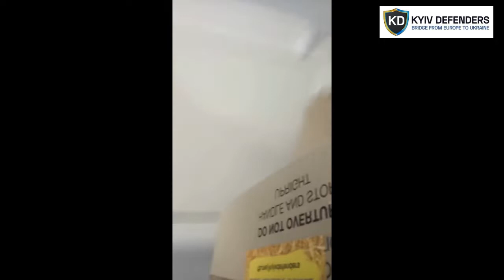Humanitarian aid for the Kharkiv plant Malyshev Factory, which produces armored vehicles.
Kyiv Defenders is a mobile volunteer organization that provides help where it is mostly needed within Kyiv city and region.

We are quickly delivering aid from different countries to the Ukrainian Army and other military units as well as civilians.
🔴𝗛𝗼𝘄 𝗰𝗮𝗻 𝘆𝗼𝘂 𝗵𝗲𝗹𝗽 𝗨𝗸𝗿𝗮𝗶𝗻𝗲 𝗳𝗿𝗼𝗺 𝘁𝗵𝗲 𝗘𝗨?
- We are providing logistic services for humanitarian aid and equipment from the western borders of Ukraine or from European countries to the hot spots

🇺🇦 𝗧𝗼𝗱𝗮𝘆 𝗶𝗻 𝗨𝗸𝗿𝗮𝗶𝗻𝗲 𝘄𝗲 𝗵𝗮𝘃𝗲 𝗳𝗼𝗹𝗹𝗼𝘄𝗶𝗻𝗴 𝗻𝗲𝗲𝗱𝘀:
- Long-term storage foods
- Medications: hemostatic, anti-burn, blood pressure regulators, heart-related diseases, sedatives
- Clothes: different, including thermal underwear
- Hygienic products
- Camping equipment: sleeping bags, tents, burners, walkie-talkies, etc

and we will send you account details.
Text: Specify the payer, amount and currency of payment.